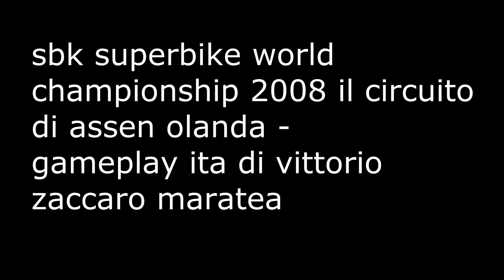SBK 2008 assen olanda gameplay ita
sbk superbike world championship 2008 il circuito di assen olanda -
gameplay ita di vittorio zaccaro maratea ---